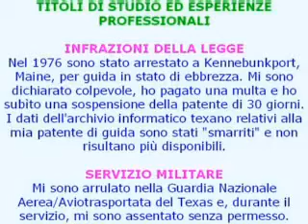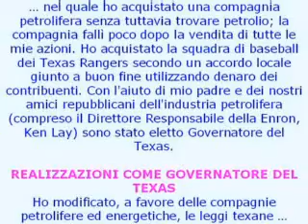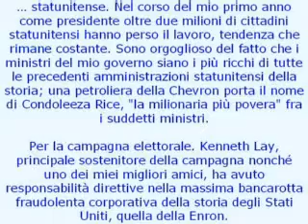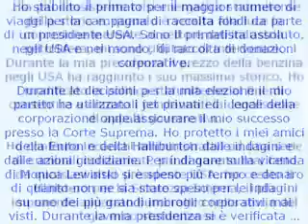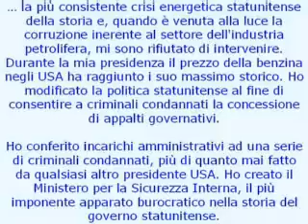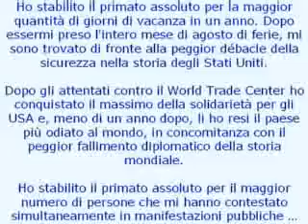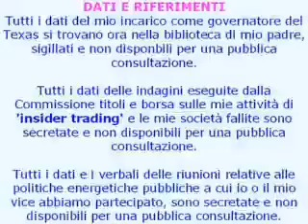Curriculum George Bush by menphis75